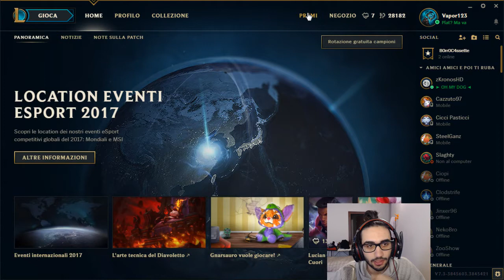[ITA] LET'S DIAMOND #36 PATCH 7.3 - Camille vs Poppy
Ciao ragazzi! Oggi vediamo se i nerf a Camille l'hanno distrutta davvero o se è ancora giocabile! :)